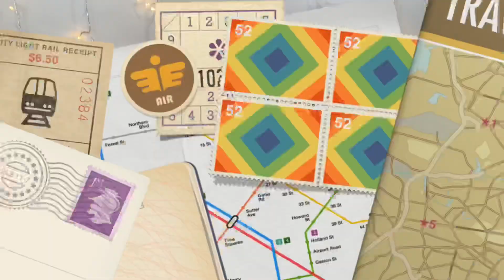🎄 Słodycze świąteczne w HOLANDII - TEST | Vlogmas 4, 2018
Ciekawa jestem bardzo czy spodobaja wam sie swiateczne slodycze z Holandii.
Te produkty sa dostepne przez caly sezon swiateczny.

zapraszam na moj insta: @annemariesunshine
moj tag